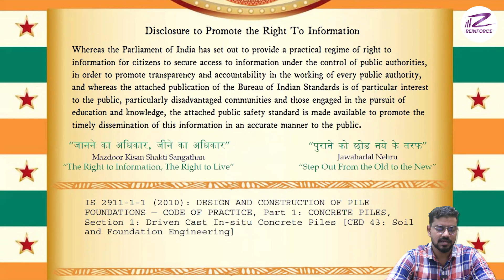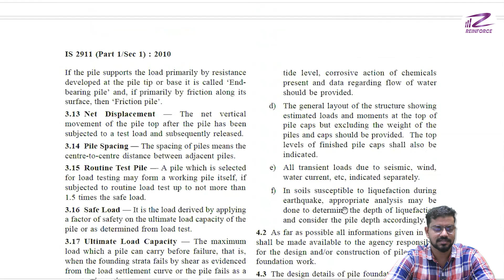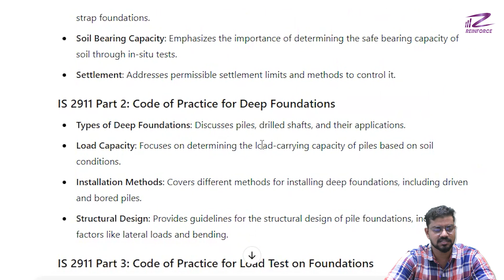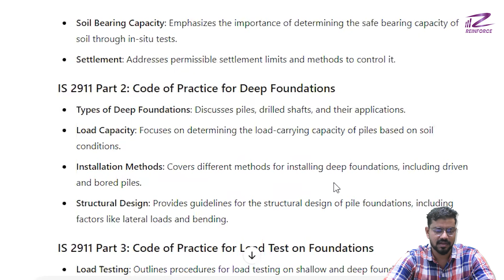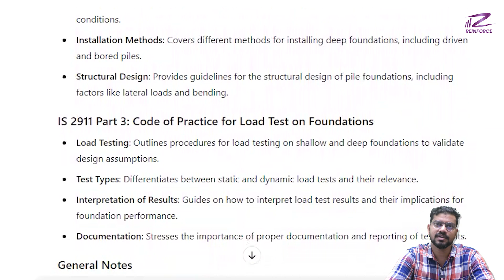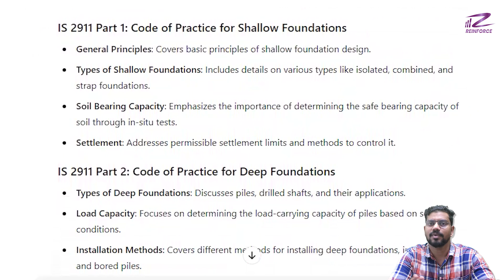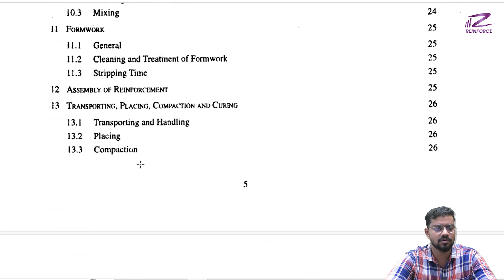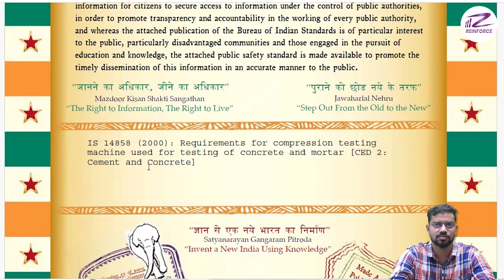Important IS Codes for Pile Foundation | Test Procedure for Pile Foundation | Bridge Foundation